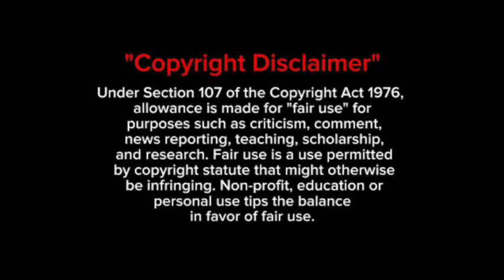Natasha Thahane worried about her nanny not coming back⁉️